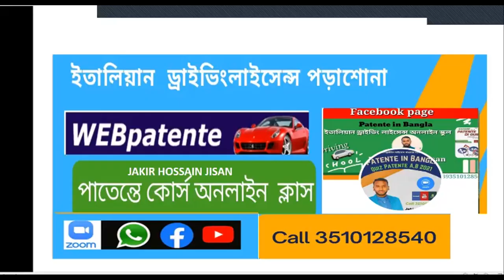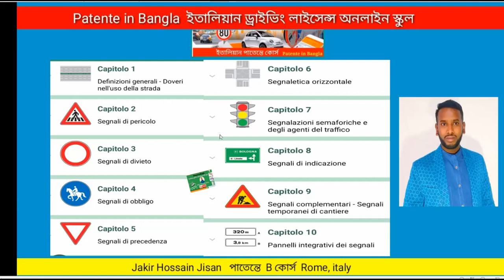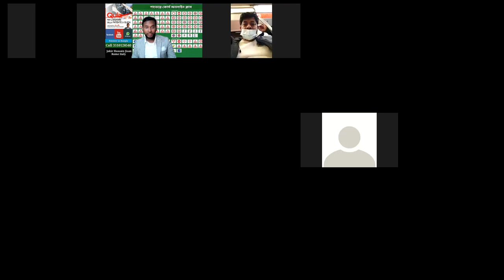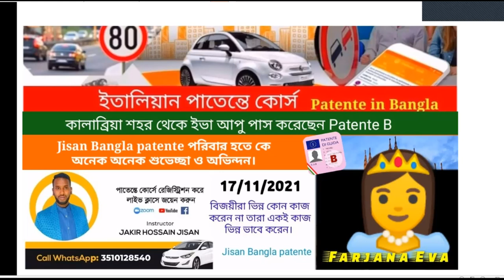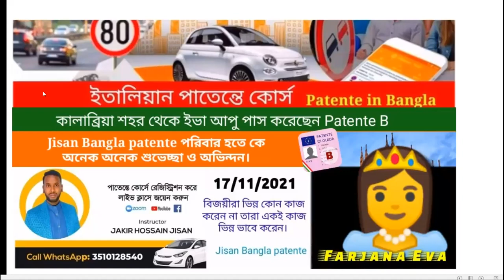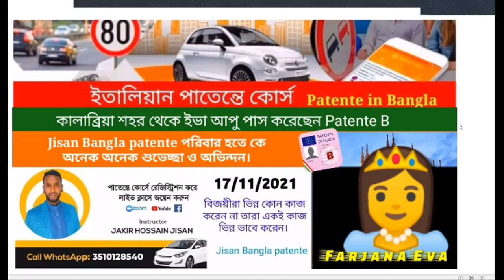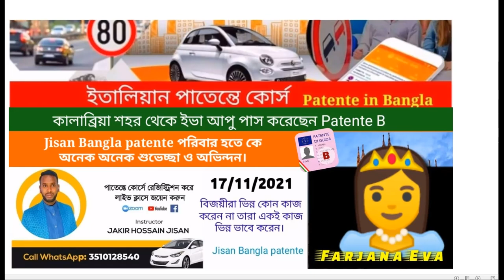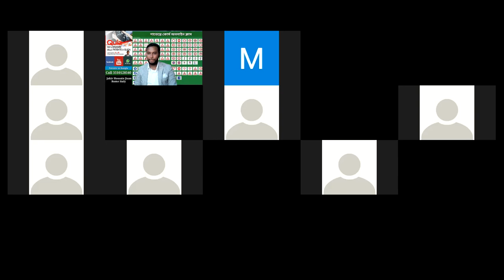PATENTE B IN BANGLA ইতালিয়ান ভাষা কম জেনেও ইভা আপু যে ভাবে পাতেন্তে পেলেন JAKIR HOSSAIN JISAN